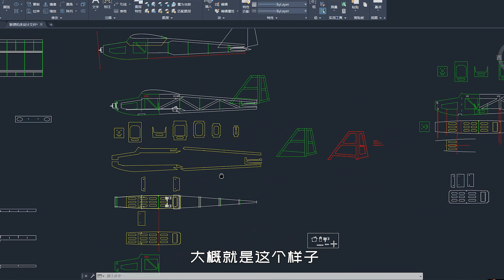【航模DIY】如何用10个碳纤维笔记本电脑外壳打造炫酷航模？型号微风，组装以及试飞丨魔界造物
碳纤维素材强度高，重量轻，非常适合制作航模，就是有点贵
弄了些ThinkPad X1的外壳做个微风教练机试试
图纸下载链接：
也可以我的淘宝店【魔界造物】直接购买套材